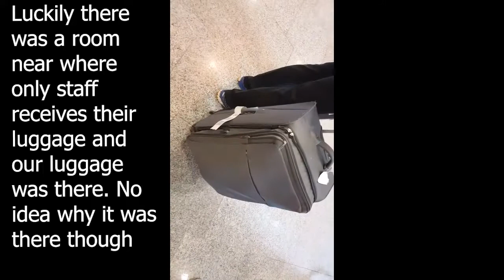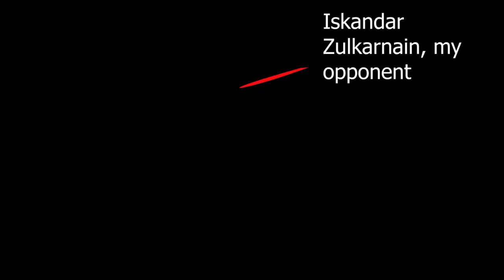BORST - SPEECHLESS AFTER THE DRAW | White Nights International Challenge 2019 Day 1